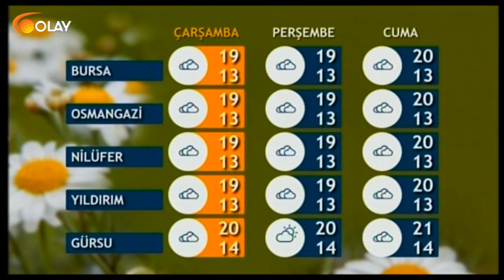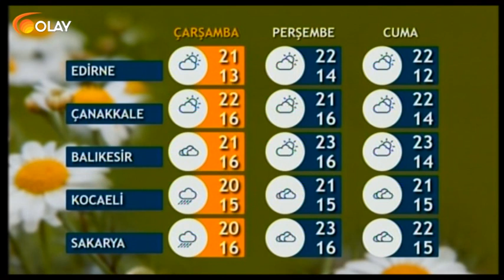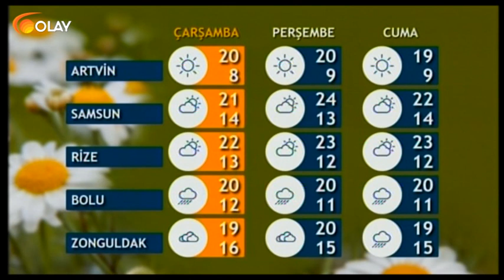Olay'da Sabah - 17-10-2018